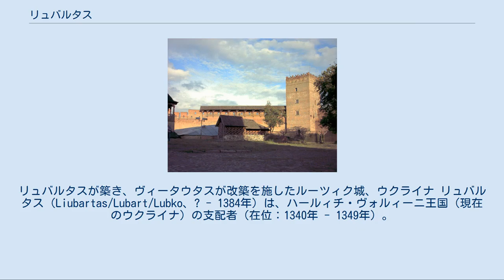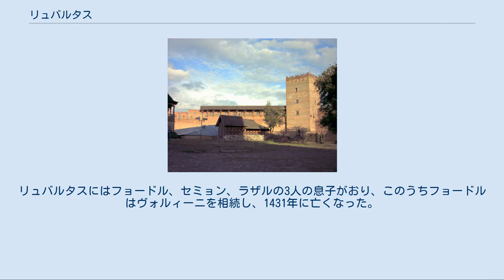リュバルタス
リュバルタスが築き、ヴィータウタスが改築を施したルーツィク城、ウクライナ リュバルタス（Liubartas/Lubart/Lubko、? - 1384年）は、ハールィチ・ヴォルィーニ王国（現在のウクライナ）の支配者（在位：1340年 - 1349年）。
リトアニア大公国の君主ゲディミナスの末息子。
洗礼名はドミトリー（Dmitry）。
 1320年頃または1323年頃、リュバルタスはハールィチ・ヴォルィーニ王（ルーシ王）アンドリーイの娘と結婚し、ヴォルィーニ東部のルーツィクの支配者となった。
舅のアンドリーイとその弟レーヴ2世が1322年頃に相次いで死ぬと、ハールィチ・ヴォルィーニ王国には男子の相続者がいなくなった。
ゲディミナスは息子のリュバルタスを後継者に推してポーランドとの戦争を引き起こすよりも、ヴワディスワフ1世と妥協することを選んだ。
リトアニア、ポーランドの両国は、アンドリーイとレーヴ2世の甥ボレスラヴ・ユーリー2世を王位につけた。
ボレスラヴ・ユーリー2世は、ヴワディスワフ1世の従弟、ゲディミナスの甥、プウォツク公ヴァツワフの娘婿という立場にある、ポーランドのマゾフシェ公国の統治者トロイデン1世の息子だった 。
同時に14歳のボレスラヴ・ユーリーはゲディミナスの娘の一人エウフェミアと婚約した。
新王妃の兄リュバルタスは、ルーツィクとヴォロディームィル＝ヴォルィーンシキーを支配し続けた。
 ハールィチ・ヴォルィーニ戦争は、1340年のボレスラヴ・ユーリー2世の死まで引き延ばされていた。
反抗的な貴族たちは王を毒殺し、リュバルタスをハールィチ・ヴォルィーニの新しい統治者に迎えたのである。
史料があまりに少ないため、1341年から1349年までの出来事を完全に再構築することは不可能である。
二人の兄アルギルダスとケーストゥティスの支援を受けていたのもかかわらず、リュバルタスは1349年、ポーランド王カジミェシュ3世にルーツィクを含むヴォルィーニ東部以外のすべての国土を奪われた。
 1351年、リュバルタスは戦闘中に敵の捕虜となり、ケーストゥティスによって救出された。
1366年、リュバルタスとポーランド王は和約を結んだ。
この和約により、リュバルタスはヴォルィーニ東部とルーツィクを保持し、ポーランドがヴォルィーニ西部とハールィチ（ガリツィア）全域を領有した。
しかし、事態が収まっていたのは1370年までだった。
カジミェシュ3世の死と同時にリュバルタスは優位に立ち、ヴォルィーニ全域を奪い取った。
この国境線は1569年、ルブリン合同に際してヴォルィーニおよびルーツィクがポーランド領に組み込まれるまで保たれた。
 1382年、ハンガリー王・ポーランド王ラヨシュ1世が死ぬと、リュバルタスはカミャニェチ、プシェムィシルおよびハンガリー領内の諸都市を占領した 。
リュバルタスはリトアニアの継承問題において、兄ケーストゥティスを支持し、その対抗馬である甥のヨガイラと対立した。
リュバルタスは「リュバルタスの城」として知られるルーツィク城を築いた。
この城は現在も残っている。
 リュバルタスはヴォルィーニを約60年程度支配した後、1385年頃に死んだ。
 1350年頃、リュバルタスはモスクワ大公セミョンの親族にあたるロストフ公コンスタンティンの娘アガフィヤと再婚した。
リュバルタスにはフョードル、セミョン、ラザルの3人の息子がおり、このうちフョードルはヴォルィーニを相続し、1431年に亡くなった。